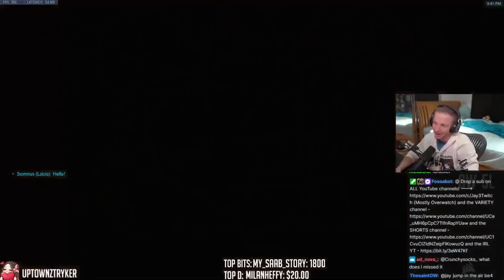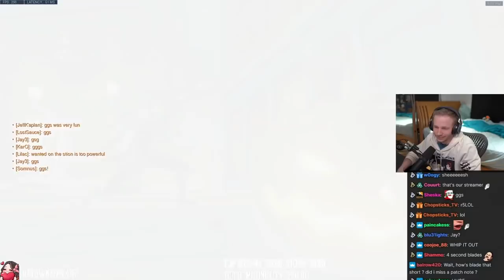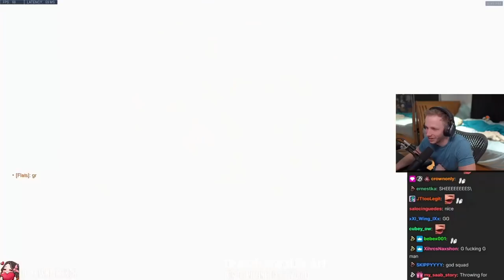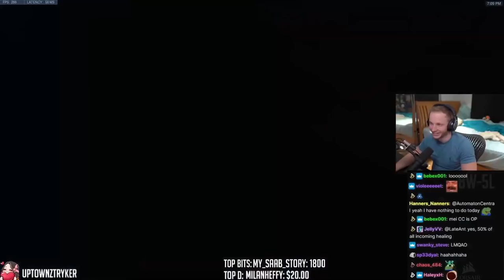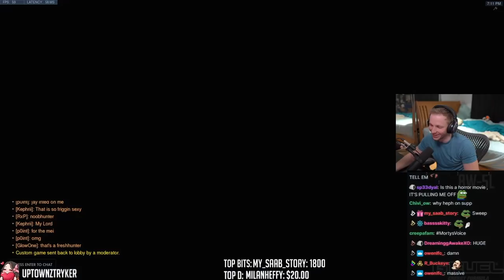I played Bastion in a $25,000 Overwatch Tournament w/ Flats, KarQ, Emongg, Wanted, Somnus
Jay3's Setup